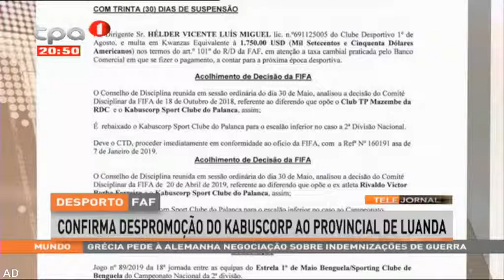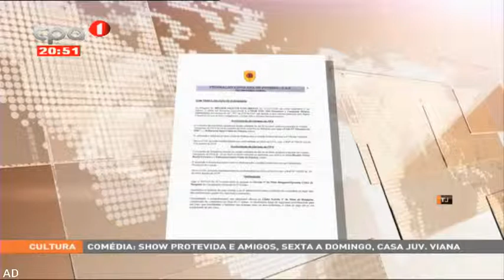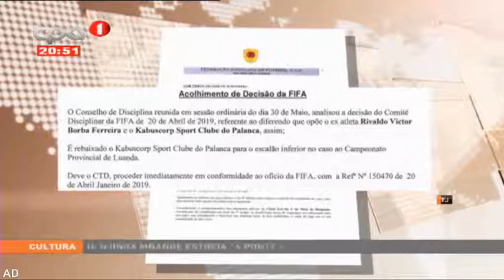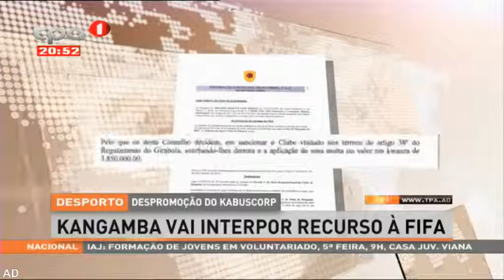Angola: FAF confirma despromoção do Kabuscorp ao provincial de Luanda